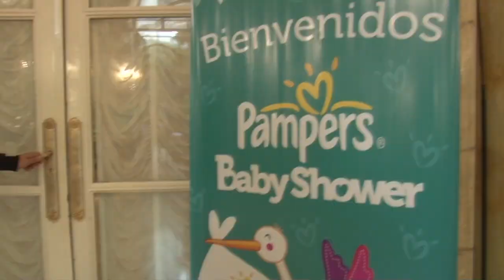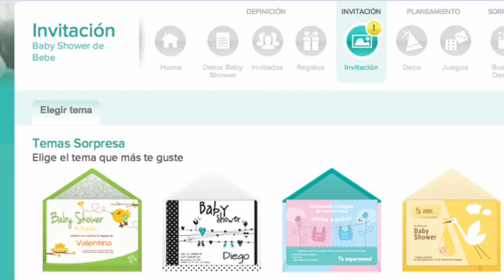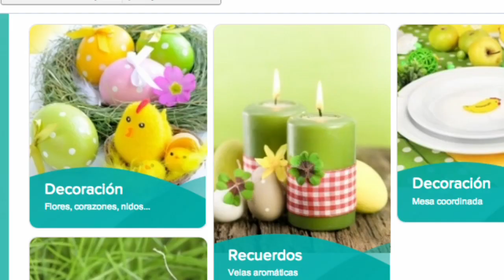Pampers creó una nueva aplicación en Facebook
La marca creó Pampers Baby Shower, una nueva aplicación en Facebook/Comunidad Pampers con la información más útil para organizar un Baby Shower. Ahí se podrá encontrar desde las invitaciones y juegos hasta ideas para decorar.